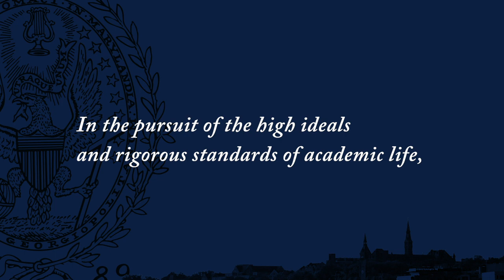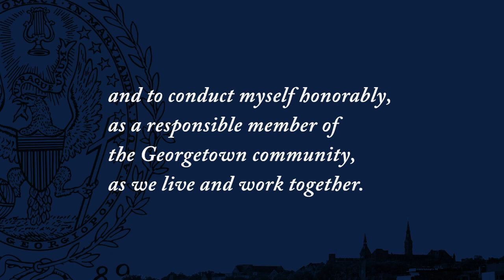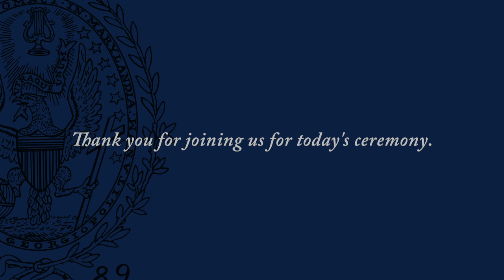New Undergraduate Student Welcome Ceremony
I. Opening of the Ceremony -  Robert M. Groves, Ph.D. Provost
II.Invocation - Rev. Mark Bosco, S.J., Ph.D., Vice President for Mission and Ministry
III. Provost's Welcome - Dr. Groves
III. Presentation of New Students  -
Deans of the Schools
Paul Almeida, Ph.D. McDonough School of Business
Joel Hellman, Ph.D. School of Foreign Service
Carole Roan Gresenz, Ph.D. School of Nursing & Health Studies
Soyica Colbert, Ph.D. Georgetown College
V. Student Welcome - Khansa Maria, GUQ'21,  Introduced by Nicolo Ferretti, SFS'21 President, Georgetown University Student Association
VI. Reading of the Charter - Marie A. Mattson; Secretary of the University
VII. Introduction of the Honor Pledge - Kathryn Olesko, Ph.D. Chair, Main Campus Executive Faculty Associate Professor, School of Foreign Service and Department of History
VIII. The Honor Pledge -
Anjali Bobba, MSB'23
 Harry Jarvis, COL'22
Yi Rong Mei, NHS'23
Julia Liebell-McLean, SFS'22
IX. President’s Address - John J. DeGioia, Ph.D. President
X.  Benediction - Rabbi Rachel Gartner, M.H.L. Director of Jewish Life
XI. Alma Mater -  Georgetown NSO Convocation Choir Directed by Frederick Binkholder, M.Mus. Professor of the Practice, Department of Performing Arts Georgetown NSO Convocation Orchestra Directed by Angel Gil-Ordóñez Adjunct Professor of the Practice, Department of Performing Arts